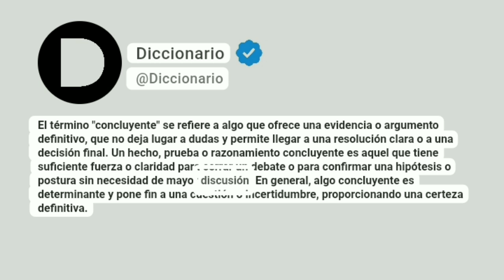Concluyente Significado En Español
El término "concluyente" se refiere a algo que ofrece una evidencia o argumento definitivo, que no deja lugar a dudas y permite llegar a una resolución clara o a una decisión final. Un hecho, prueba o razonamiento concluyente es aquel que tiene suficiente fuerza o claridad para cerrar un debate o para confirmar una hipótesis o postura sin necesidad de mayor discusión. En general, algo concluyente es determinante y pone fin a una cuestión o incertidumbre, proporcionando una certeza definitiva.